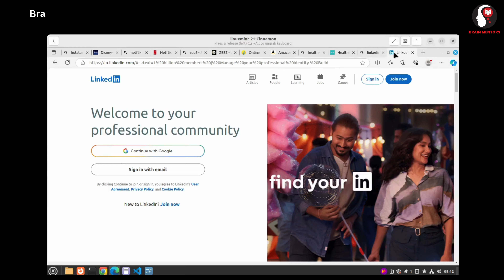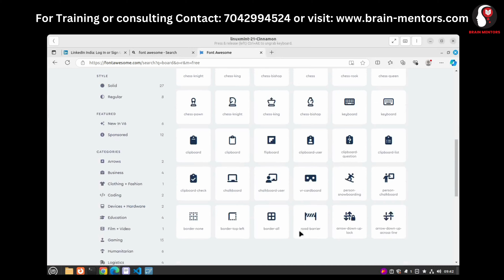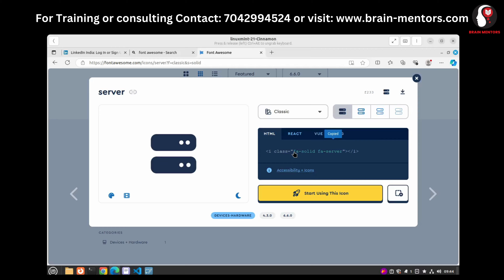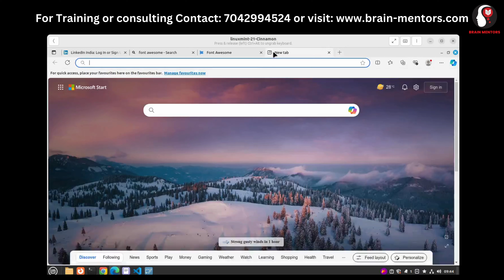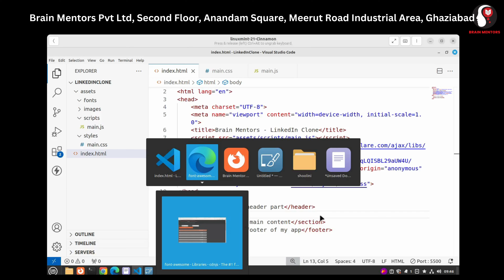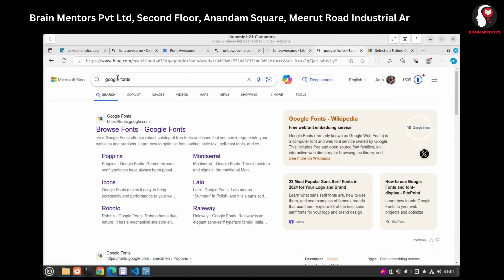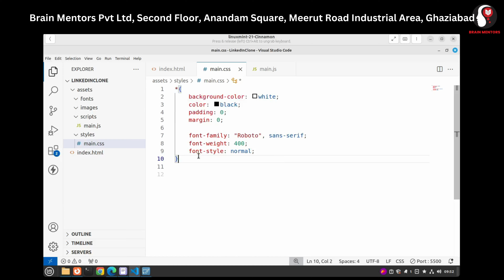Key Design Elements for Your LinkedIn Clone | Building a LinkedIn Clone Project with HTML & CSS #3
🚀 Welcome to the LinkedIn Clone Series 🚀
In this series, we'll be building a complete LinkedIn clone from scratch using HTML & CSS! Whether you're a beginner looking to improve your front-end skills or a pro wanting to sharpen your UI-building techniques, this series will guide you step-by-step.